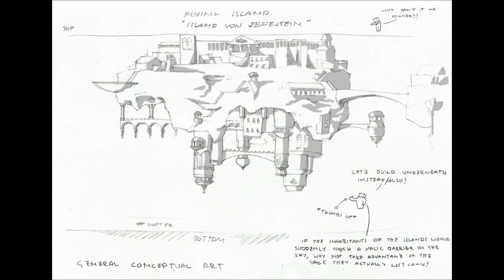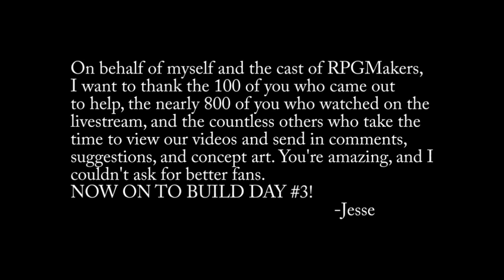RPG Makers - Floating Island Time Lapse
Thank you so much to everyone to joined the build day - we couldn't have made this island without you. Still so much work to do, but I can't wait to finish and move on the project #3!

Minecraft is a 2011 sandbox game originally created by Markus "Notch" Persson and later developed and published by Mojang. Available on most platforms, this is the PC port.